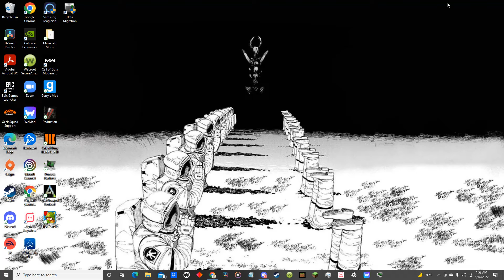moi the throat goat